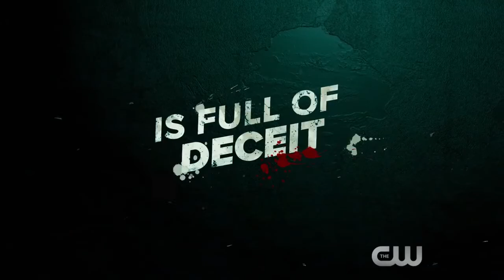Я – зомби (яЗомби) (2 сезон, 13 серия) - Промо [HD]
Дата выхода: 17 февраля 2016 (РФ)